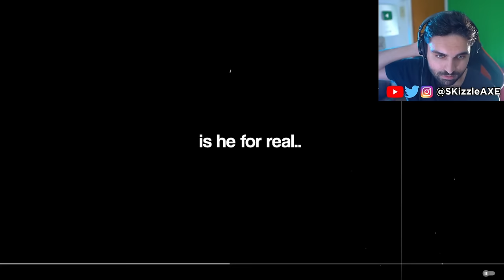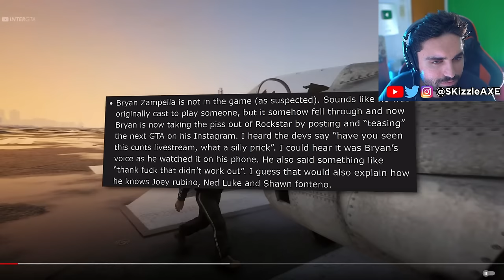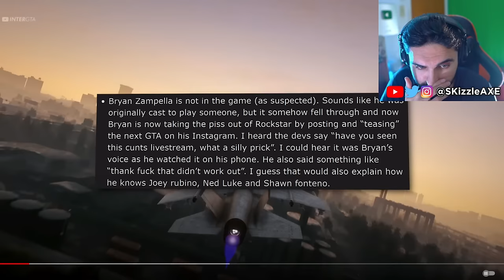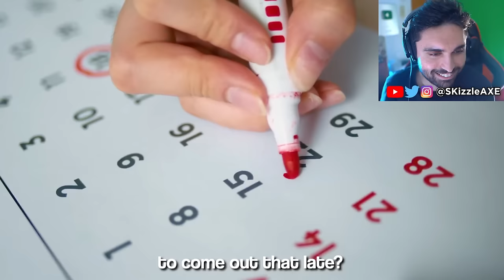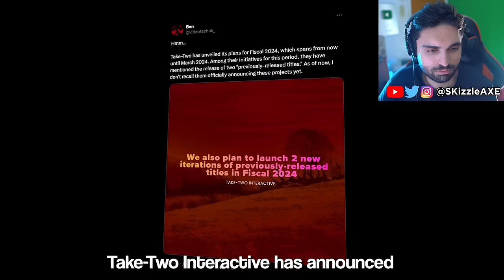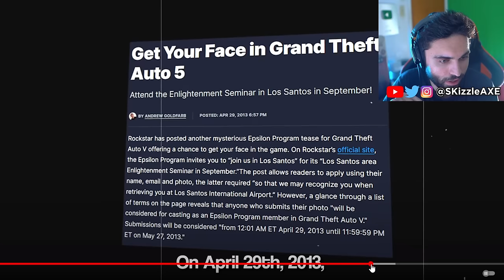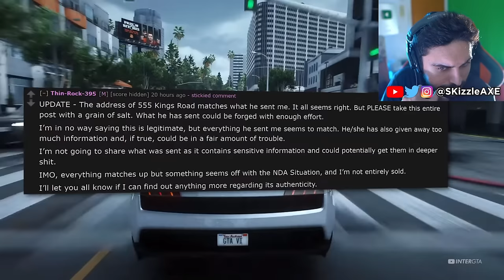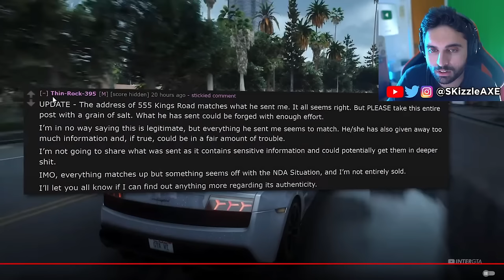GTA 6 LEAKED AGAIN... 😵 (Deleted Post Watch NOW) - GTA 6 Trailer, Gameplay Leaks, PS5 & Xbox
GTA 6 Just Got LEAKED AGAIN... - GTA 6 Trailer and Gameplay leaks, PS5 & Xbox.

We just got our very first look at GTA 6 Trailer and we've been having GTA 6 gameplay leaks for a while now too. GTA 6 release date has been confirmed by Rockstar Games to be in 2025. We are also hearing GTA 6 map will be 2 times bigger than GTA 5 and GTA Online.

00:00 - GTA 6 New Leaks
5:32 - Its over dudes
9:10 - GTA 6 map
16:18 - Dang